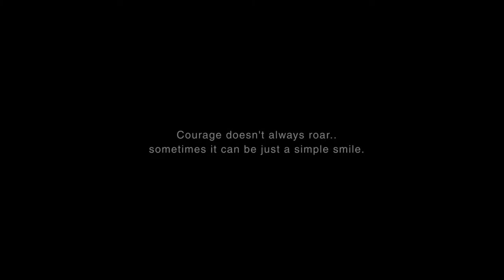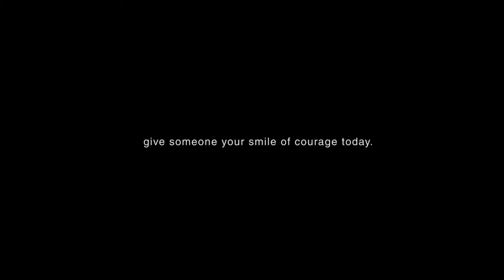Smile of Courage, Short Film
Everyone can smile, but not at their most vulnerable moment. In our moment of despair, mothers would gives us their smile of courage, so we can carry on. Thank you mothers, for teaching us to smile, now we can show other's our smile of courage too.
Happy Mother's Day, and Thank you.
Produced by Movimento Productions
Written by i-Vern Cheng
Director of Photography by Jon Cool
Storyboard Artist by Joseph Chong
Cast
David Lai
Lee Yoke Leng
Joseph Chong
Special Thanks
321 Print Sdn. Bhd.
The Rojak Projek
啊玲炒面挡
Studio by
Movimento Productions